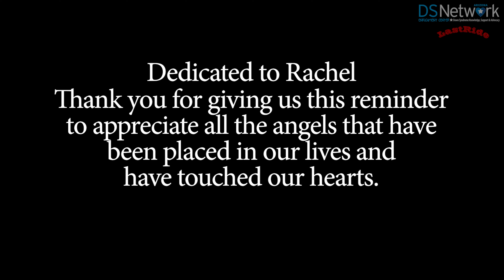Remembering Rachel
Ds Network annual Winter Wonderland 2022
In honor of Jane Hall and her daughter Rachel